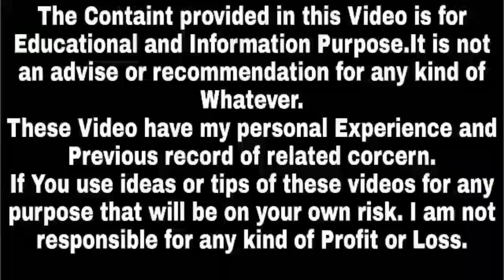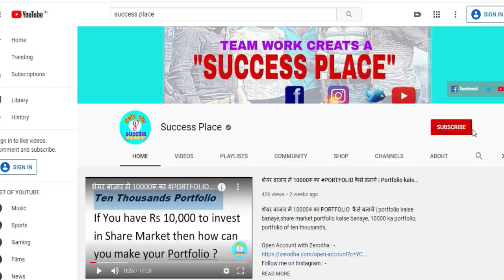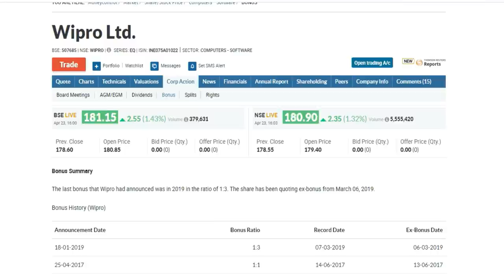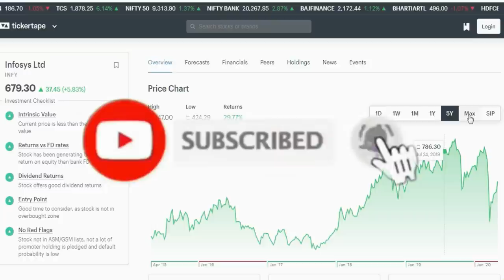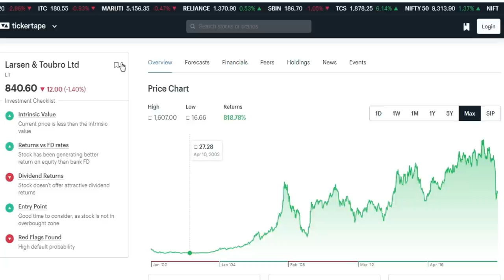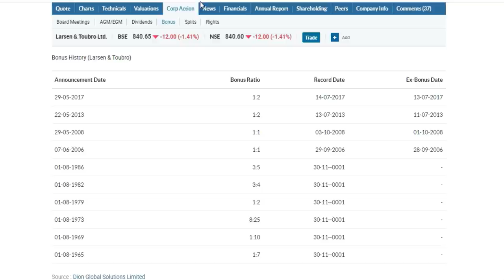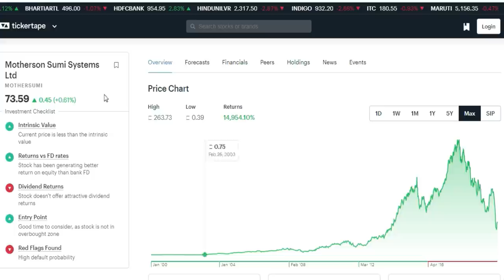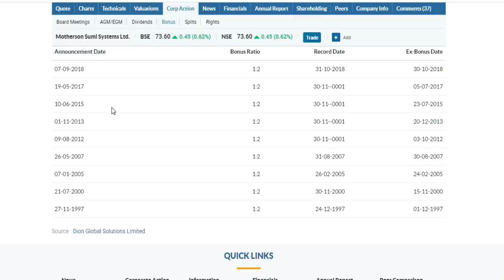Top bonus share giving indian companies || Latest bonus shares announcement 2025 | Prashant Stock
Top bonus share giving indian companies,latest bonus shares announcement 2024,

👉 Join SMC and ICT Trading Course : -

👉  Join Price Action Trading Course : -

👉 Join  Master Trading and Investing  Course :  -

( You will Learn Everything about Advance Technical Analysis and Medium Level Fundamental Analysis)

✓ X (Twitter) : -

Playlists For Better Learning